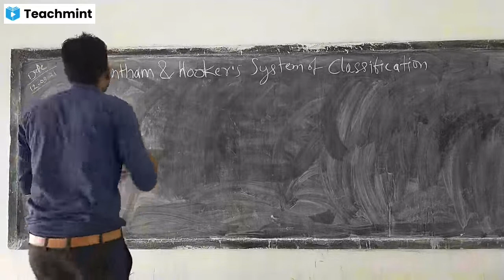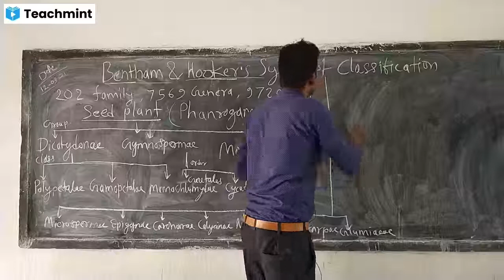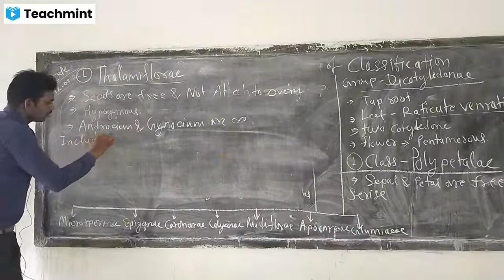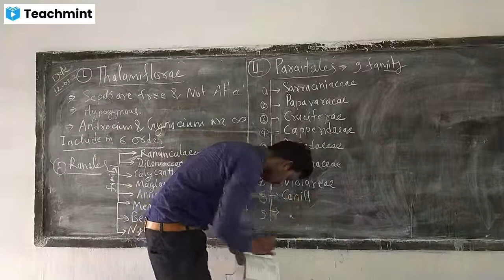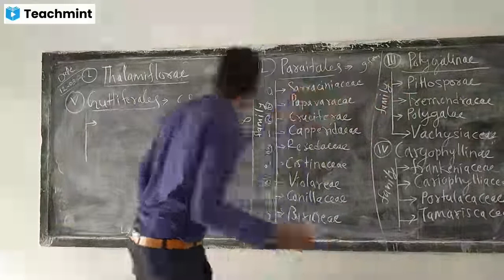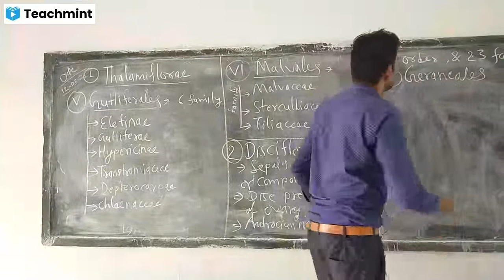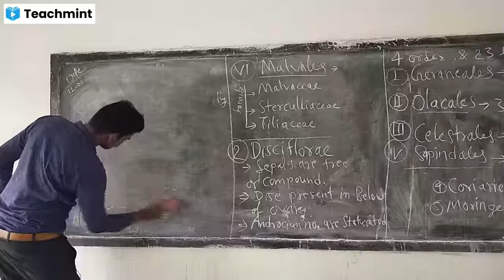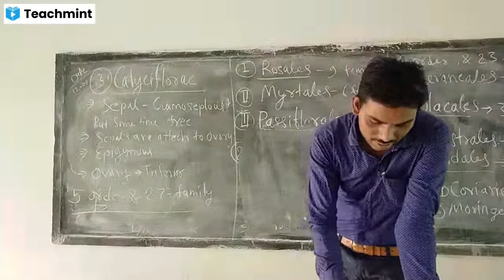Bentham and hookers system of classification। बेन्थम एवं हूकर की वर्गीकरण पद्धति।Part-1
Bentham and hookers system of classification,
natural system of classification